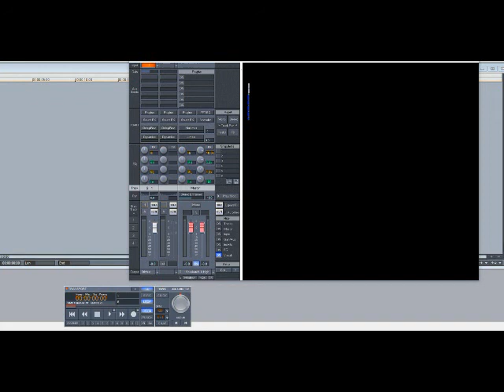Mystikal – Beware (Slowed Down)